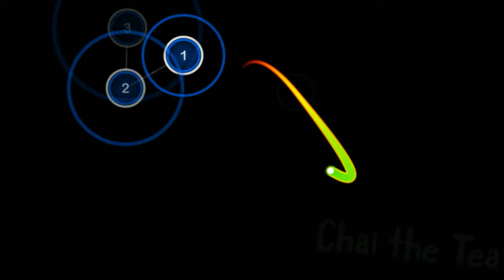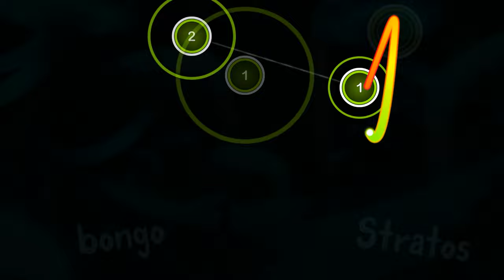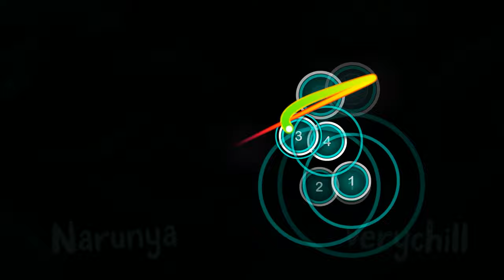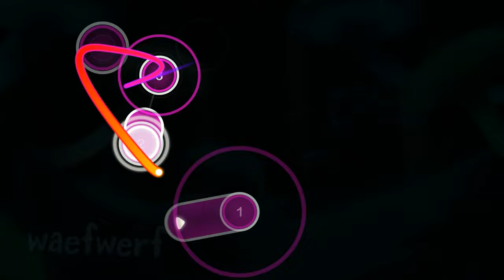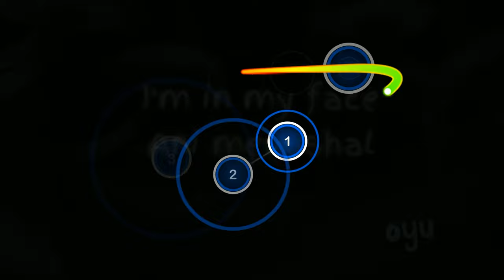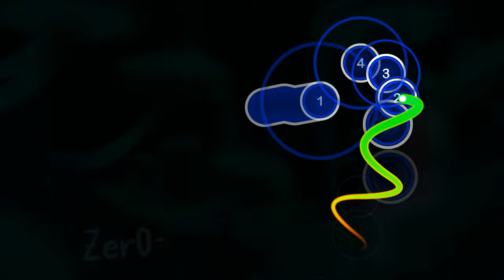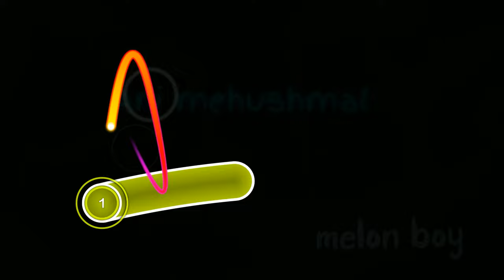osu! cursordance | Infected Mushroom & BLiSS - Ani Mevushal